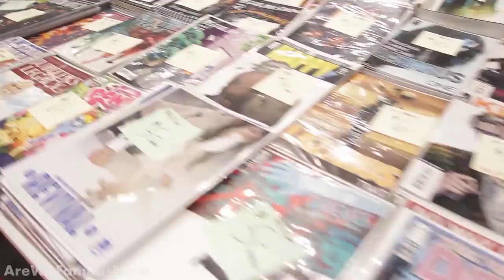New York on Comic Con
Catch me live on YouNow!